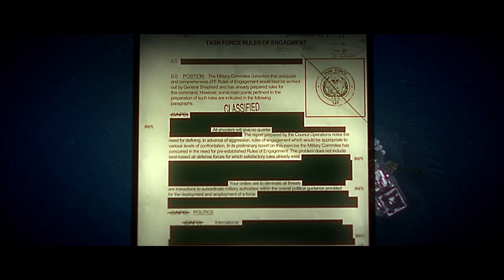Call Of Duty Modern Warfare 2 campaign Part 5 | No Commentary | COD MW2 2022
WARNING - The following video is just gameplay from the video game "Cricket 22" and is by no means the actual highlights of the real game
of‌ ‌fair‌ ‌reporting,‌ ‌teaching,‌ ‌scholarship,‌ ‌and‌ ‌research.